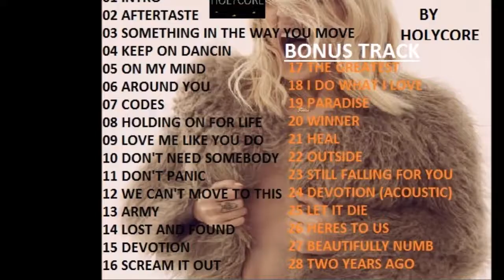18 - ELLIE GOULDING - I DO WHAT I LOVE (HOLYCORE REMIX) (METAL VERSION) (UNOFFICIAL VIDEO)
MY METAL REMIX OF "I DO WHAT I LOVE" BY "ELLIE GOULDING"

ELLIE GOULDING - DELIRIUM (HOLYCORE REMIX)
A METAL REMIX ALBUM IS ALREADY

SO STAY ALERT FOR THAT ...
SO ENJOY, COMMENT, TELL ME WHAT YOU THINK ABOUT IT ?

PS: I JUST MAKE THAT VIDEO AND MUSIC CAUSE I WANT TO SHARED IT WITH OTHERS AND ALSO CAUSE I'M A FAN

I DON'T WANT TO MAKE MONEY WITH ANY VIDEO NOPE!
DON'T ASK YOUTUBE TO GET RID OF THIS VIDEO I'LL DO IT BY MYSELF.